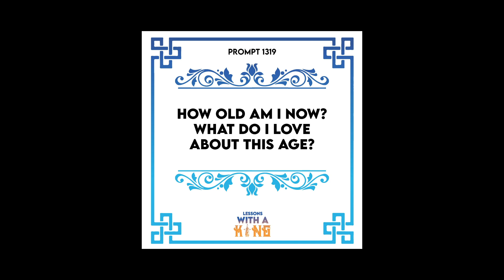Lesson 1319: Aging Is A Gift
PROMPT: How old am I now? What do I love about this age?

Support LWAK